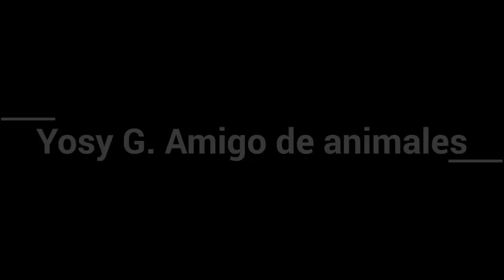El erizo que saluda | Yosy amigo de los animales.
Lee abajo

Este fue un día demasiado bueno, pocas veces puedes tener un erizo delante de ti, pues a mi lo único que se me ocurre es ver como reacciona a algunas cosas.

Me gusta ver a algunos animales.

Like por los animales.